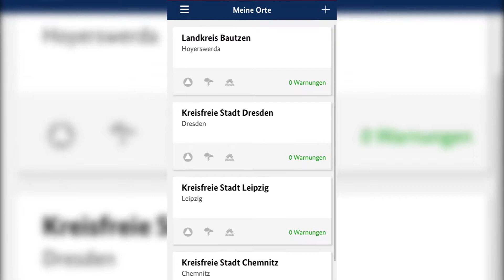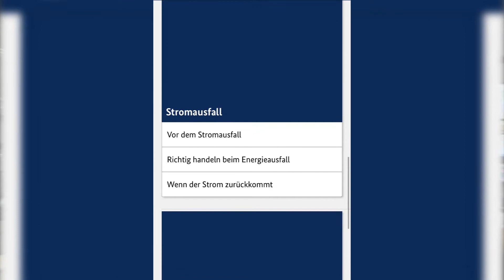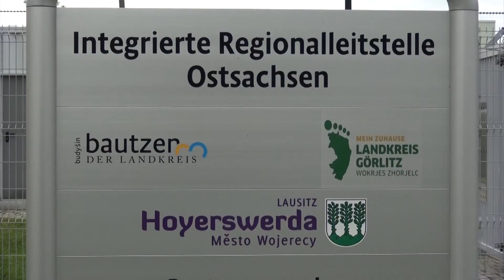MoWaS in Betrieb genommen - ELSTERWELLE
Am Mittwoch ist in der Integrierten Regionalleitstelle Ostsachsen in Hoyerswerda offiziell ein Modulares Warnsystem in Betrieb genommen worden. Im Katastrophenfall oder bei Terroranschlägen soll es über verschiedene Kommunikationswege die Bevölkerung alarmieren und informieren.